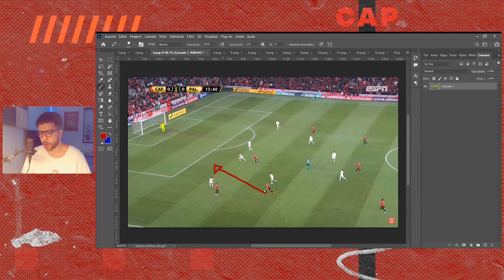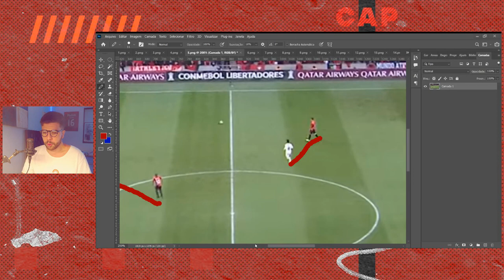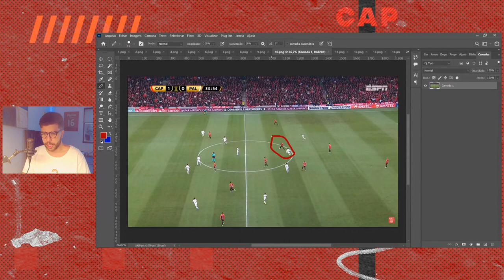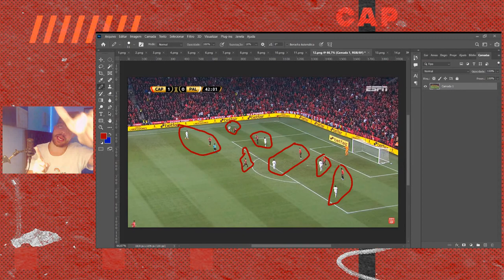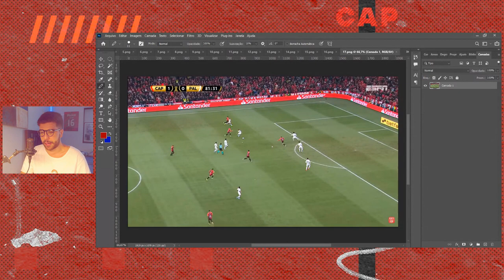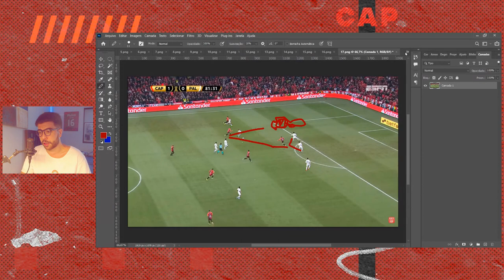COMO FELIPÃO SURPREENDEU ABEL FERREIRA E DERROTOU O PORTUGUÊS EM DUELO TÁTICO!